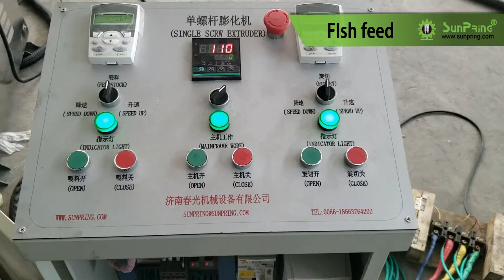Single screw fish feed extruder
Single screw fish feed Single screw fish feed extruder,60-100kg/h,for our customer test.

JINAN SUNPRING MACHINERY&EQUIPMENT CO.,LTD
Add:No.258 Tianjiazhuang Institute,Huaiyin District,Jinan City,Shandong ,China